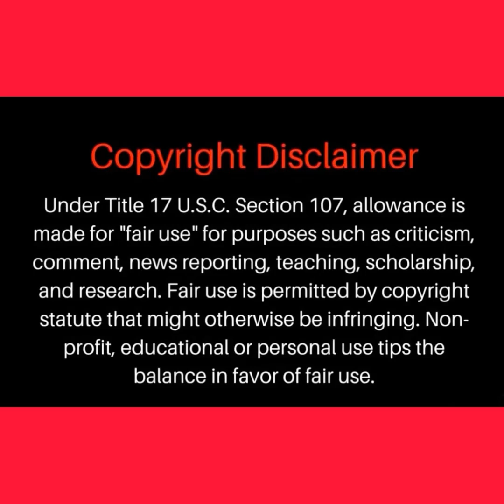💥💥This is the latest update I found for 4 year old Athena Brownfield. She is still missing‼️💥💥